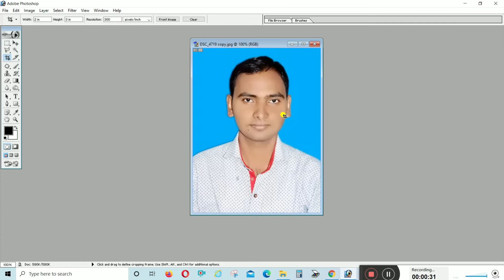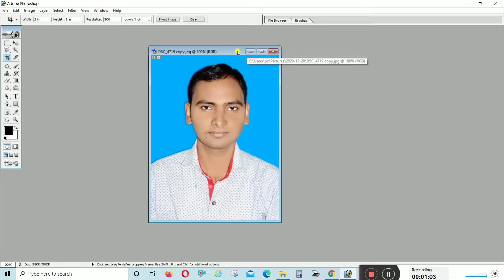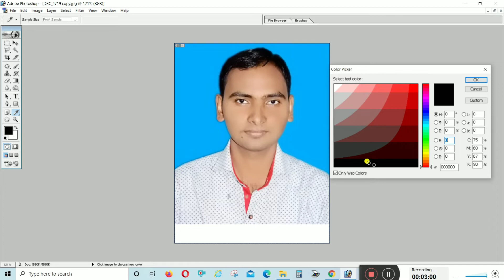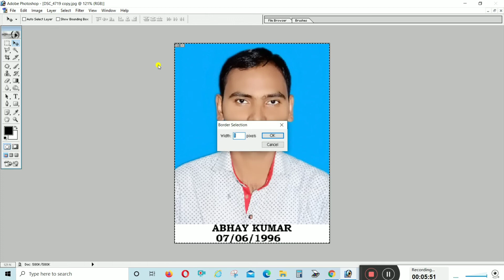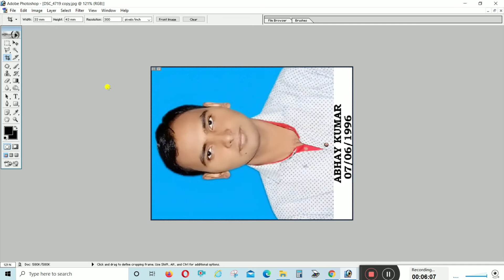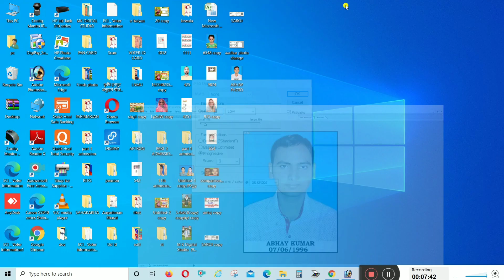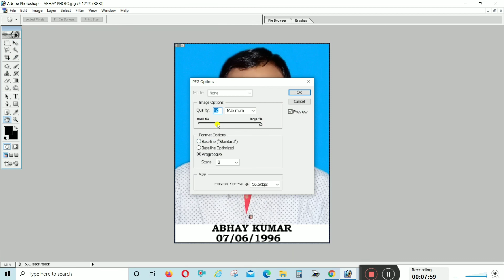Photo Par Name Or Date Kaise Likhe ! Create Passport Size Photo with Name and Date?Name Wala Photo!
दोस्‍तो इस विडियो में मैने बताया है कि आप किस तरह से अपने कम्‍प्‍युटर पर फोटोशॉप में नाम और दिनाँक वाली पासपोर्ट साइज फोटो,Photo Par Name Or Date Kaise Likhe  ! Create Passport Size Photo with Name and Date?Name Wala Photo!कैसे बनाते है और उसे फिनिसिंग कैसे देंगे, अगर विडियो अच्‍छा लगे तो pls like और Subscribeजरूर करें,

*** धन्यवाद***

हमारे चैनल Mk Online Jankari  पर आपका बहुत-बहुत स्वागत है। ये चैनल हमने लोगों को कंप्यूटर सिखाने के लिए स्टार्ट किया है जिसपर सिर्फ कंप्यूटर से जुड़े वीडियो ही आएंगे। जो लोग किसी इंस्टिट्यूट पर जाकर कंप्यूटर नहीं सीख सकते वह इस चैनल से घर बैठे कंप्यूटर सीख सकते है। बस वीडियो देखिये और जो बताया जाये उसकी प्रेक्टिस कीजिये।

                                                            धन्‍यवाद
                                                            आपका दोस्‍त

नाम और दिनाँक वाली पासपोर्ट साइज फोटो कैसे बनाते है
Create Passport Size Photo with Name and Date
name or date wala photo kaise banaye
photo par name editing
photo par date kaise likhe laptop se
photo par date kaise likhe photoshop
photo ke niche date kaise likhe computer se
photo me date kaise dale laptop se
photo me name or  date kaise dale laptop se
photo me name or date kaise likhe
photo par naam kaise likhe mobile se
photo me date kaise dale adobe photoshop
photo par name or date editing
photo par date kaise likhe
mk online jankari
passport photo
mk online jankari